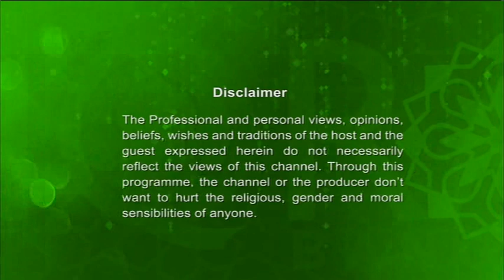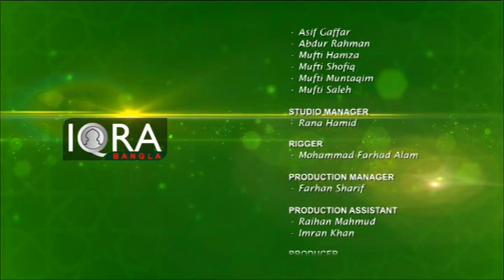Darse Hadith By Moulana Mohammed Torik Ullah 10122018